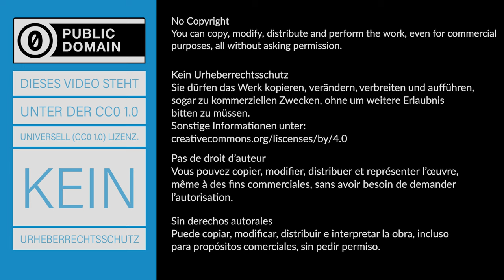Kurzsichtes Auge - Experiment